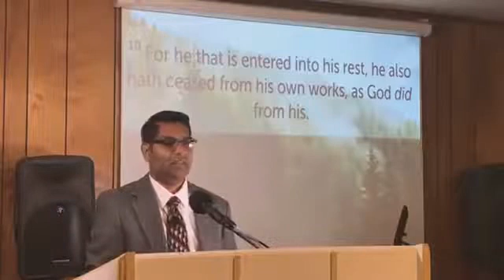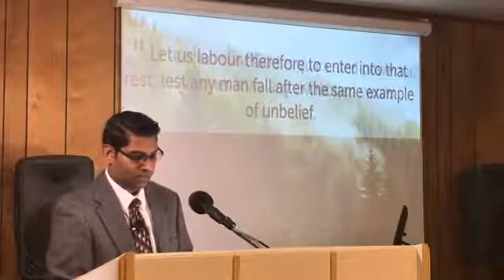Bible Study 11/24/20 Pastor R. Lloyd “Jesus Is Greater Part 4”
Hebrews 4